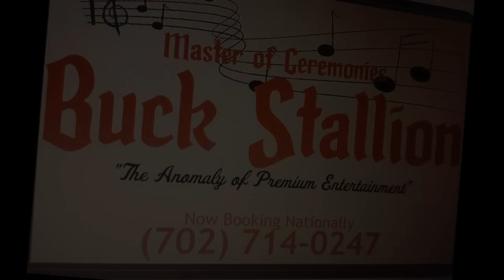MOMENTS w/ BUCK STALLION: "LORD KNOWS..."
THUNDER IN THE SKY FILMS
"lord knows..." Produced by: SLIE ONE - aka TODD FERRARI (studio gang/the testerossas)

performed by Buck Stallion (aka Jay Smith Biatch)
filmed on private property in Knights Ferry,CA